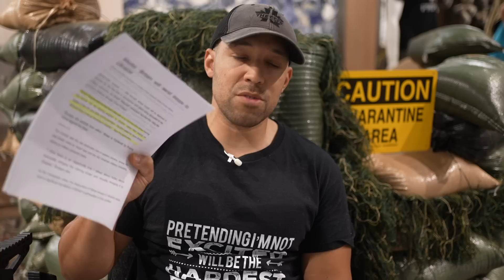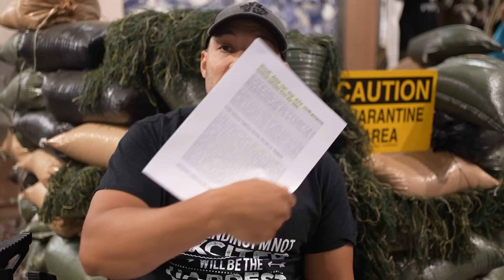⚡ALERT: ITS ABOUT TO GO DOWN, BLACK SEA CONFLICT, NUCLEAR PLANT OFFENSIVE, SERBIA, SECRET MEETING